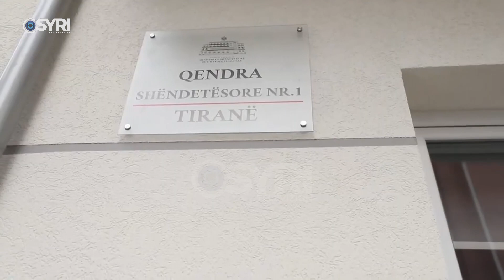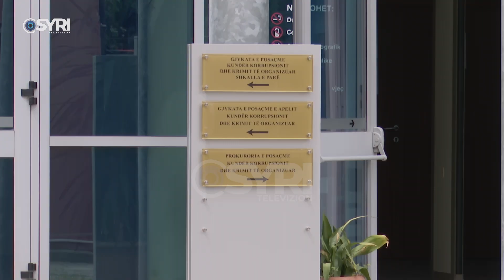Dosja/ Rryshfet për rikonstruksionin e Poliklinikave. Bashkëpunëtorja e Manastirliut në pranga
Zbardhet dosja e arrestimit të Sekretares së Përgjithshme të Ministrisë së Shëndetësisë Joana Duro dhe Specialistes së Shërbimeve Laura Shteto. Mësohet se bashkëpunëtorja e ngushtë e Ogerta Manastirliut merrte rryshfet për të favorizuar një kompani, e cila do të kryente supervizimin e rikonstruksionit të qendrave shëndetësore në Tiranë dhe Durrës. Ky projekt, i reklamuar me bujë nga kryeministri Edi Rama dhe ministrja Manastirliu duket se ka pas skandalin e korrupsionit, siç në jo pak projekte të tjera